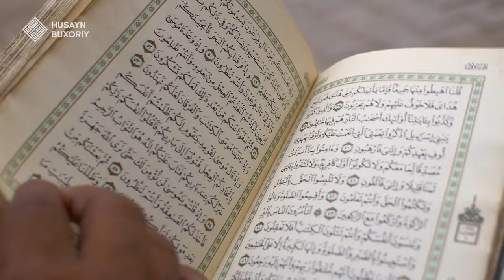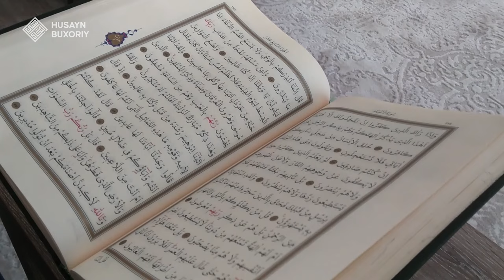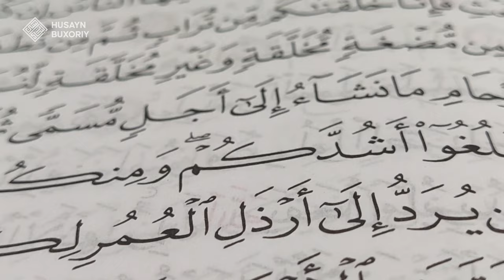Qur'on bilan band bo'lish saodatdir | Husayn Buxoriy